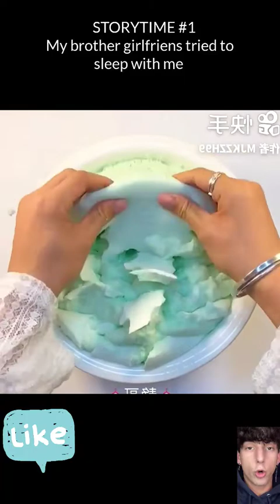"My brother girlfriends tried to sl*ep with me " Storytime l Satisfying Slime ASMR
#1: "My brother girlfriends tried to sl*ep with me
#2:  My horrible movie theater experience
🌼Credits:
All of the clips used in this video are licensed by Pusic Entertainment.